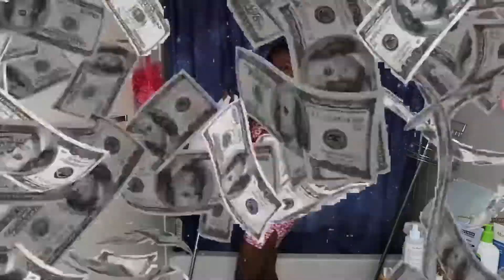How to cook cassava leaf 🍃 | Sierra Leone 🇸🇱 | easy recipe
Let’s get to 10 thousand sub together doing a giveaway let me know what y’all want
•make sure to comment and share
🙏🏽 thank you for all  your support and being true supporters🙏🏽
Twitter: GiGi in real life
Chime: We’ll both get $50 when you open a Chime bank account and set up direct deposit!

Check out some of my videos:
The best affordable preplucked bob wig

My everyday makeup tutorial

How I install my wigs  for beginners

Reactions:
 Flight reacts can’t read

Lyta- worry (officially music video) Reaction

I edited a pepper pig episode for the meme

I’ll beat you ( Mark Angel comedy)

 Lyta - Monalisa (official music videos) ft Davido| reaction

Challenges:
Perfection

100 chewing gums

Chubby bunny

Spin and eat

Saying goodbye to your childhood

Attention All companies
Attention All companies